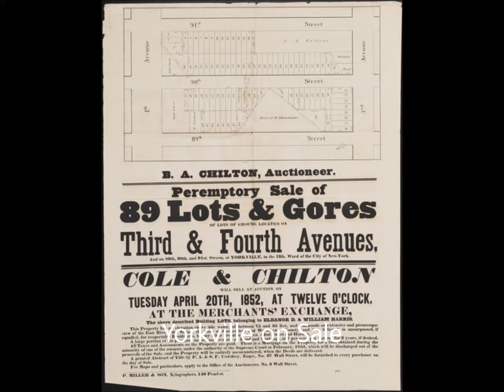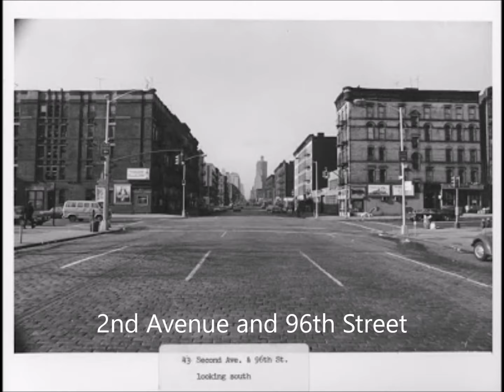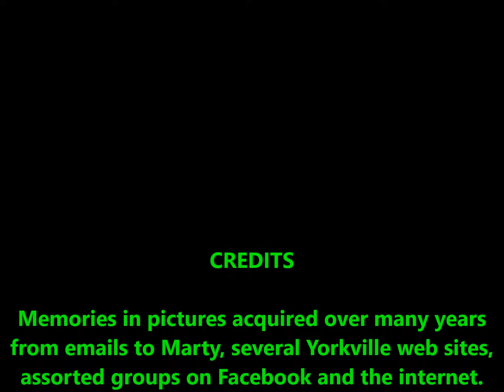PM15* - A Look Back at Picture Memories of Yorkville No. 01 - October 10, 2017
Picture Memories and Landmarks of Yorkville and New York City from times past. Mostly gathered from the Yorkville website, emails to Marty, message boards, and assorted Facebook Groups. Enjoy.
Enjoy the picture memories of Yorkville, New York City.